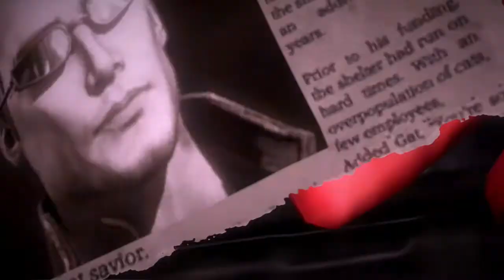Saints Row the Musical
I enjoyed this very much Saintsrow musical Saints row as owned by volition